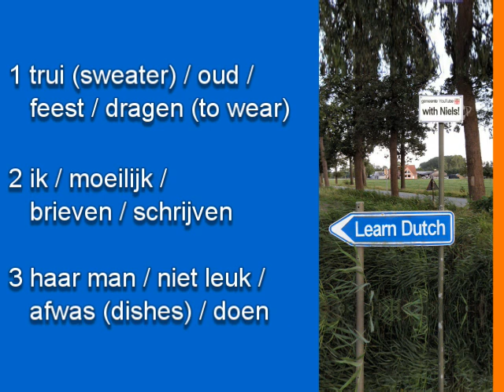Learn Dutch: Precise sentences with 'om te' - with Niels!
Dutch beyond the very basics - Learn useful grammatical structures like: Making precise sentences with 'om te', and take your Dutch to the next level.
•○• Make a request for a new topic in the comments section below! •○•